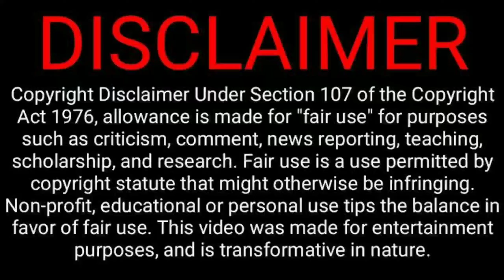সুখবর-বাংলাদেশে প্রায় 200 কোটি টাকা বিনিয়োগ করতে চলেছে ম্যারিকো-আসতে চলেছে বহু নতুন কর্মসংস্থান